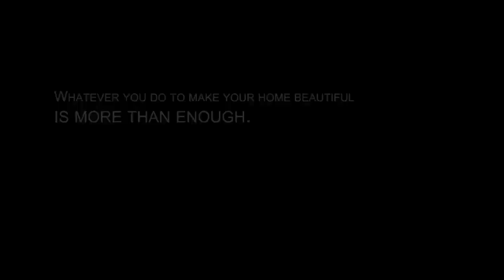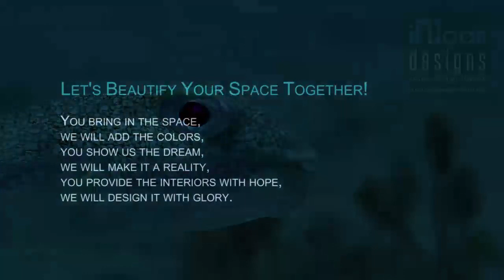Guess the service of this creative ad for acompany in Bangalore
One of the creative ads for a client that wanted creativity where we do not show run of the mill pics. It is for an Interior Designing Company without showing any interiors, homes or blabbering about what we are and what we have done. A simple message delivered very well. If there are any copyright concerns I will be glad to pull down the video on any intimation. I thank the original video creators for the inspiration and appreciate if any guidance in this matter is shared with me.